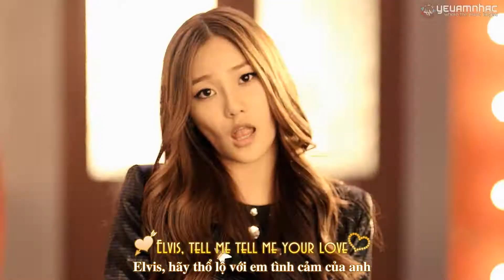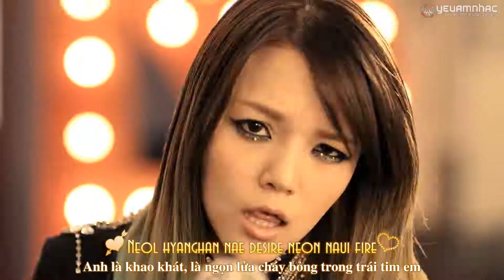[R+Vietsub YANST] Elvis (Band Version) - AOA